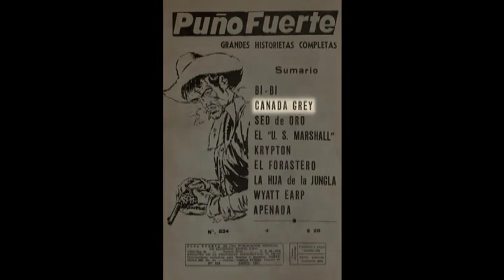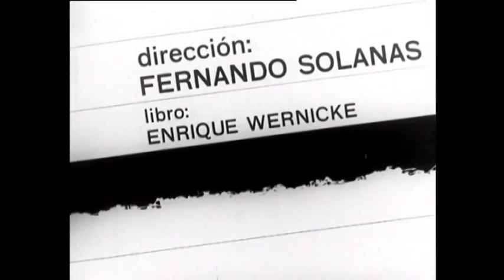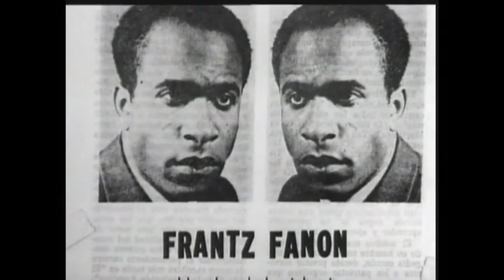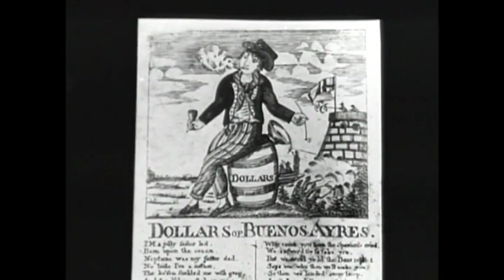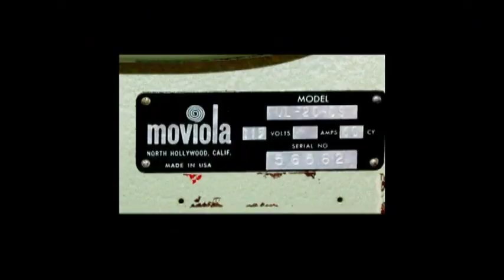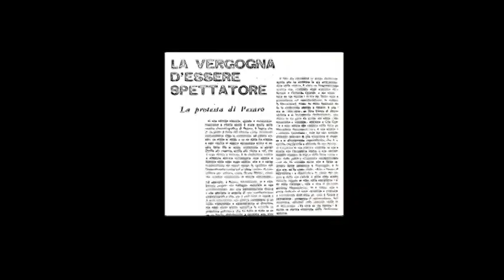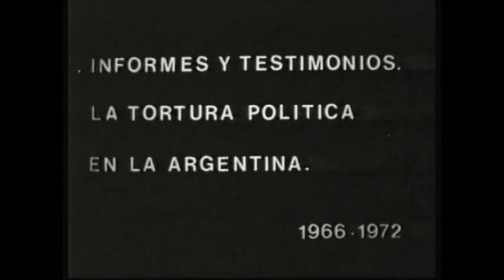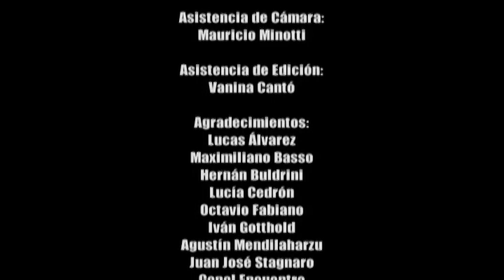Fernando "Pino" Solanas - Cómo se hizo "La Hora de los Hornos"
La hora de los hornos - Fernando "Pino" Solanas y Octavio Getino -  Entrevista con Fernando Solanas acerca de su filmación.